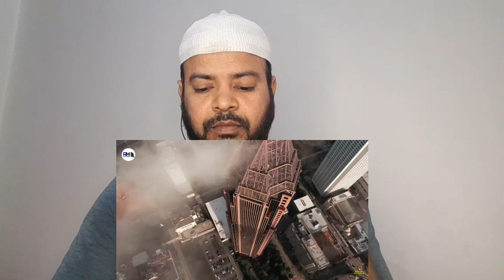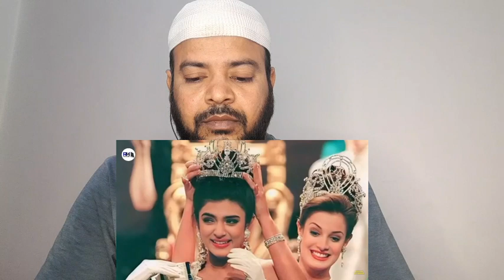Saudi Hukumat Ne ki sari haden Paar R H network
Saudi Hukumat Ki sari haden Paar R H network